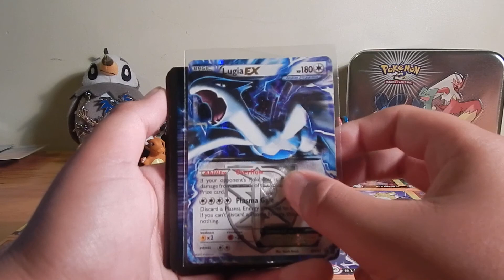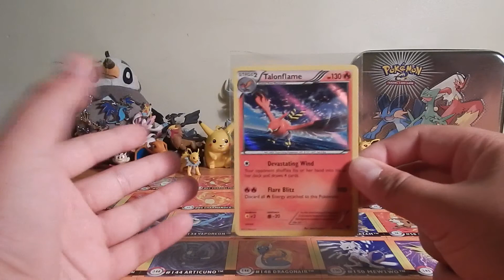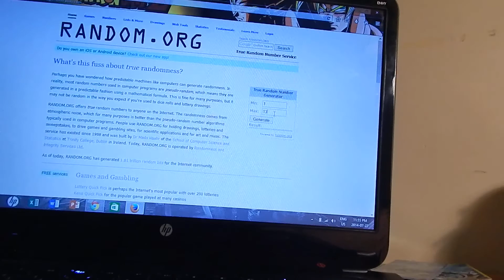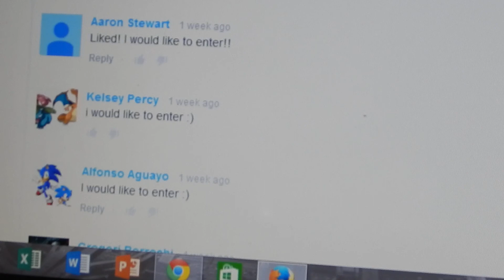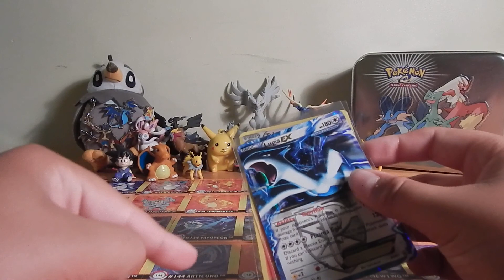Small Pokemon Card Raffle WINNERS + Updates!